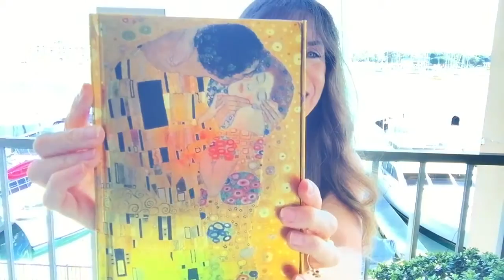"The Updraft Factor"- How to Create and Manifest Your Dreams in 2016!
How would you like to finally learn how to manifest all your dreams in 2016?  Are you tired of making “New Years Resolutions” only to watch them fall to the way side by the end of January?

Well, in this video, I will share with you my favorite technique to help YOU manifest all your dreams in 2016!  It’s called the “Updraft Factor” and it is not only powerfully effective… it is really FUN to put into practice!

So if you want to learn more… watch this video!

Thanks so much for checking out my video and visiting my channel! I created this space as a way to share the secrets to getting and staying undeniably radiant, beautiful, youthful and sexy at every age and I'm so glad you're here! What I share here is based on my book, "Skinny Dipping in the Fountain of Youth, How to be Undeniably Radiant, Beautiful, Youthful and Sexy at Every Age."

If you'd like to know the secrets to having a strong, healthy, sexy body, glowing skin and more energy, vitality and creativity,  you’ve come to the right place!

Until next week, “Happy Skinny Dipping in the Fountain of Youth” And remember to “Get Your Greens On, Get Your Workout On, Get Your Meditation On so You’ll Always be able to Get Your SEXY On!”
xo
Dr Elizabeth